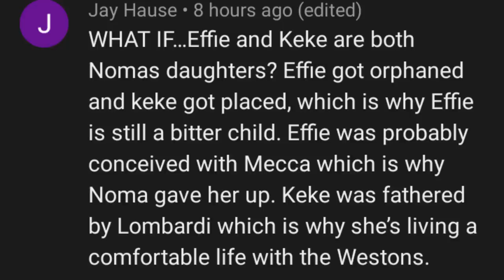Tariq & Brayden's Next Move? Effie & Noma Confirmed? Breakdown/Season 4 Predictions (Power Book II)